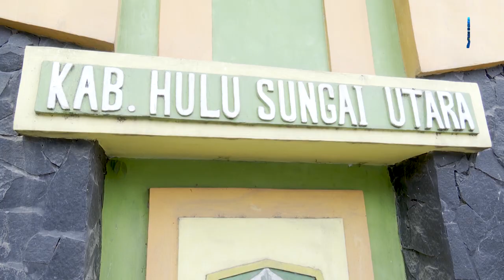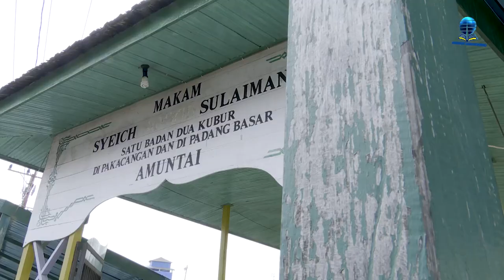BeaUTy Indonesia Episode Hulu Sungai Utara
Program : beaUTy Indonesia
Episode : Hulu Sungai Utara
Judul : UT Hadir di Hulu Sungai Utara Sebagai Pilihan Utama (Intro Video)

beaUTy Indonesia adalah program TV Feature yang dibuat oleh Tim P2M2 Universitas Terbuka yang bercerita tentang keindahan Indonesia.

Tim P2M2 UT hadir di Banjarmasin bercerita mengenai keindahan Danau Panggang, Kabupaten Hulu Sungai Utara serta menampilkan beberapa mahasiswa UT, diantaranya dari Kecamatan Danau Panggang, Paminggir, dan salah satu mahasiswa difabel.
Nantikan video lengkapnya di channel UT TV.

Produksi P2M2 Universitas Terbuka
Tahun 2019